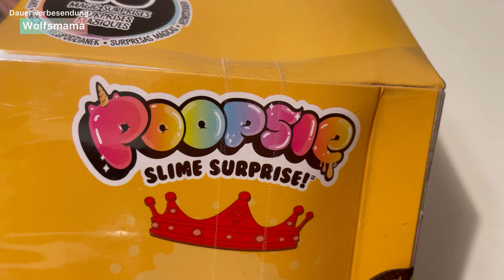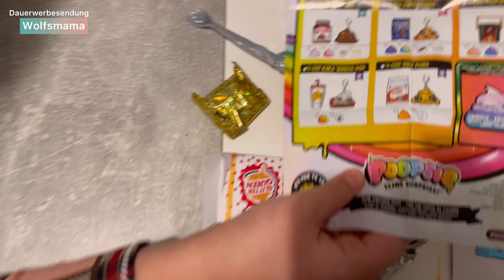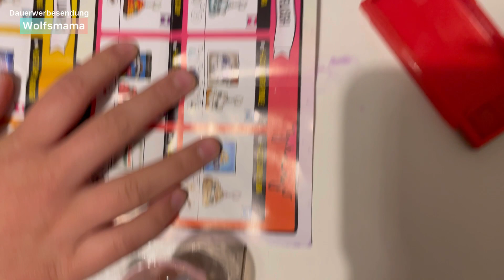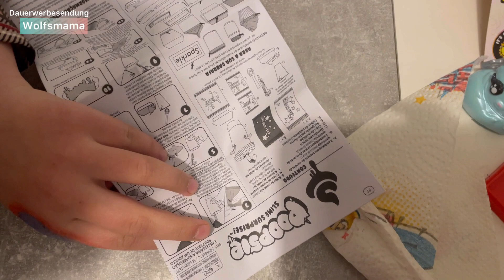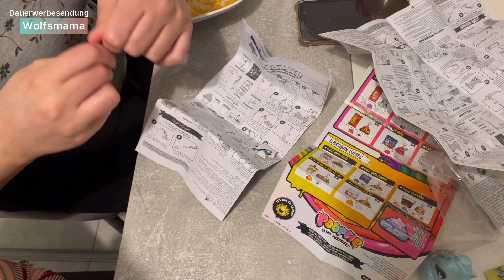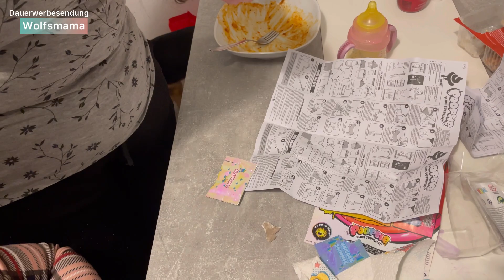Poopsie slime surprise von Rossmann/ Oma macht mit Enkelin/Spaß/Fun/Spielzeug testen/Family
Werbung
Heute machen wir Slime von Poopsies Slime Surprise. Gekauft haben wir das Paket von der Drogerie Rossmann für 7 Euro.
Ich wünsche euch ganz viel Spaß bei meinem neuen YouTube Video!
Eure Wolfsmama

Über mich:
Ich bin Kerstin und nehme euch ein wenig mit durch mal Leben. Mein türkischer Ehemann und ich haben 9 gemeinsame Kinder und unsere Familie lebt auf dem Dorf und in Hamburg. Aber im Moment sind wir mit unserer Großfamilie in Bad Oldesloe. Mein YouTube Kanal ist sehr vielfältig und beschäftigt sich mit Themen wie Schminken, Haare, Türkei, Eheleben mit Hunden oder auch mit Antiaging und reifer Haut. Aber auch Tests und Hauls von Penny, Lidl und Edeka aber auch von Dm und Rossmann, also von der Drogerie gibt es bei mir zu sehen. Unser Haus muss ständig saniert und renoviert werden und die Kinder halten Mutter und Vater auch auf Trapp. Alanya in der Türkei ist ein Ort in der Nähe von Antalya und dort fahren wir regelmäßig hin und sind dabei auszuwandern. Manchmal seht ihr in Form von Podcast Storytime Videos zu den Themen Geld, Erziehung, Kinder und Der türkischen Kultur. Aber auch Rezepte gibt es viele und manchmal koche ich auch Türkisch oder Deutsch. Falls euch meine Videos gefallen haben, würde mich das sehr freuen!